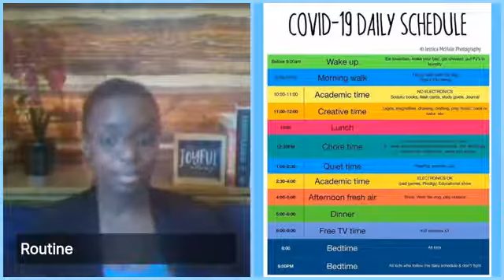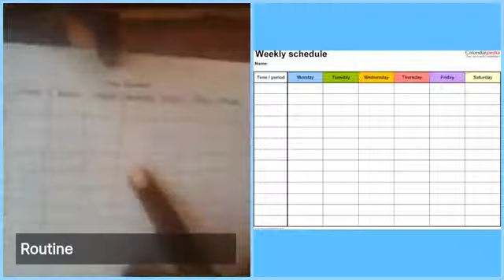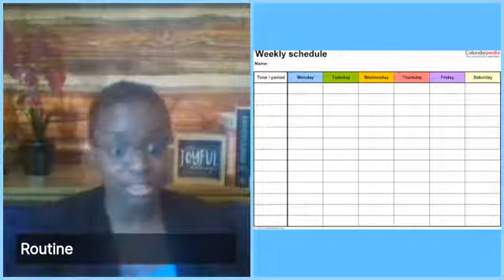Unintentional Homeschooler Series: 4 Keys to Turn Daily Chaos into Calm (Part 1)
Learn the first two keys that will help you feel calm during tense times.